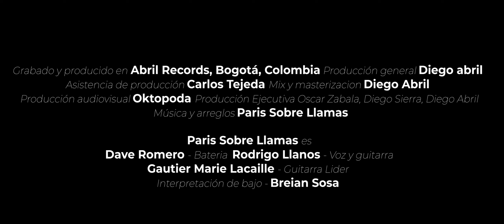Paris Sobre Llamas - Inerte Live Session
¡Este es nuestro Live Session de Inerte !
Gracias a todos los que han acogido nuestro último sencillo; este trabajo lo realizamos con mucho cariño y con todo el poder del rock que queremos transmitirles.
Agradecimiento especial para Abril Records y Oktopoda Laboratorio Audiovisual por la colaboración en este trabajo

Redes de nuestros colaboradores en los comentarios: